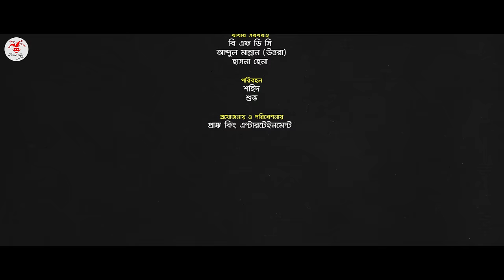Nineties Polapain | নাইনটিজ পোলাপাইন | Episode 09| Prank King | Bangla Web Series 2024